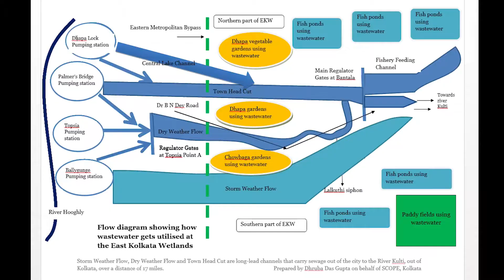How the Canal System in Kolkata, India Reduces Flood Risk While Sustaining Local Communities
A canal system feeds water into the East Kolkata Wetlands, which make up the world's most extensive wastewater-fed fishery system. The wetlands reduce flood risk while supporting local communities.